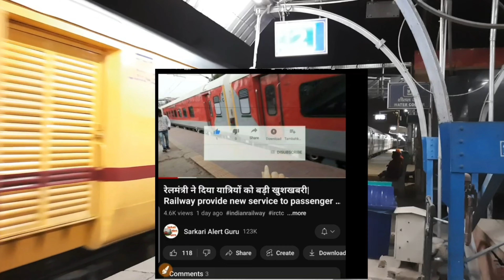यात्रियों को मिली बड़ी खुशखबरी |Railway new services to passengers |Irctc new rule update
senior citizen concession in irctc,senior citizen railway concession latest news,senior citizen concession in railway